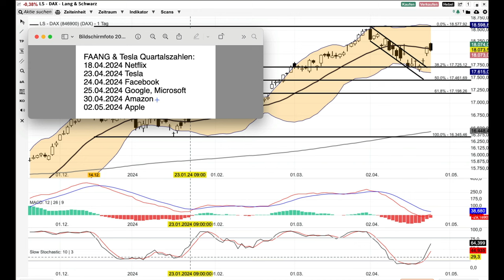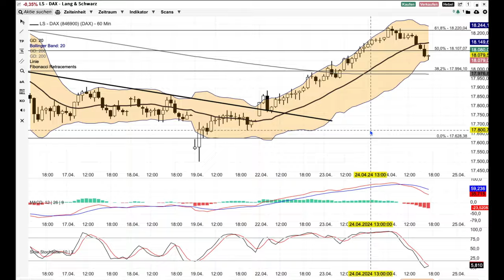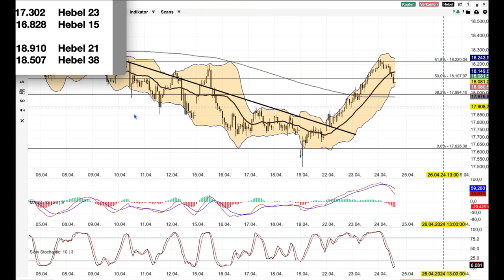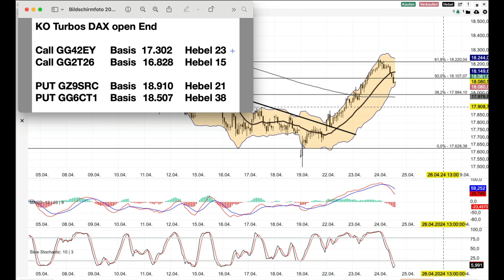DAX Analyse ab dem 25 April -Kanal verlassen -